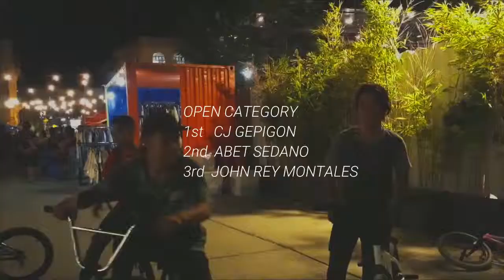BMX: c o m p e | Iloilo Bike Festival 2018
BMX Competition Event
Iloilo Bikefest 2018

Jan Aki Araneta
Xavier Jan Abantao
Rom
Gepigon CJ
Genesis Arroyo
Raymart Flores
Jay Fullon Valencia
Jean Yanzon
Loise Rebuelta
Lester John
Rayce Fabillon
Jerico Edullantes
John Rey Montales